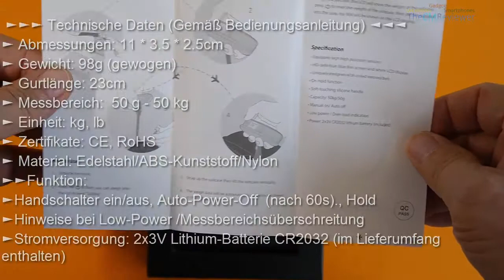Oittm® Digitale Kofferwaage - Test (Deutsch)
Hier gekauft